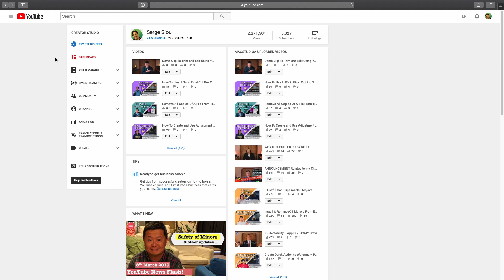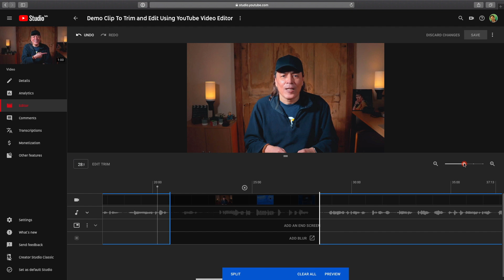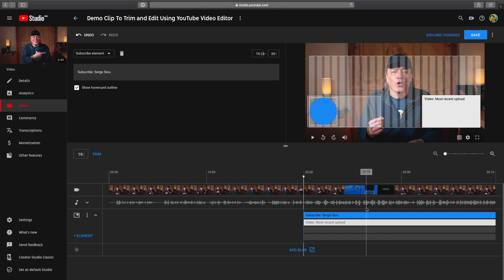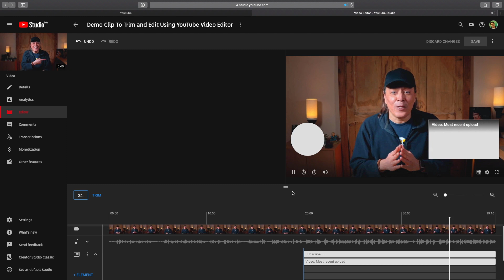How To Use YouTube Video Editor 2019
How to edit your YouTube videos on YouTube. In this episode, learn how to use YouTube Free Video Editor 2019 to trim, edit, add music, blur effect and end screen.

Don't Forget to click that Bell Icon to be notified of the next upcoming episode.

Recommended Gear
2TB Thunderbolt and USB 3.0 Portable Hard Drive
4TB USB-C and USB 3.0 Portable Hard Drive
5TB Rugged Thunderbolt / USB-C Mobile Drive

RAW TRANSCRIPT:

In this episode, I’ll show you how to use the all new YouTube Video Editor to edit and trim your uploaded youtube videos.

Did you know that you can edit any of your uploaded youtube videos, whether it’s public, unlisted or private using YouTube’s video editor available as an option in Studio Beta.

Therefore, After signing into YouTube, click TRY STUDIO BETA.

From here, click Videos and select the video you want to trim or edit.

Now click on the Editor icon and you’ll be presented with YouTube’s video editor.

Let get acquitted with the editor.

The Editor Toolbar allows you to Undo or redo any edits, discard changes and Save your edits.

Click the Options icon to view keyboard shortcuts. As shown, there are many keyboard shortcuts available in the editor.

To resize the video window, drag the equal sign type icon up or down.

Zoom-In or out to resize the Editor timeline as shown.

The Editor timeline has four options available, Video, Audio, End Screen and Blur.

Let’s go through each one.

The Video timeline line allows you to Trim the beginning, end or any sections in between the video, simply click TRIM to begin.

Ok, let’s trim the beginning by dragging the blue vertical line to the right and similarly, to trim the end, drag the blue line towards the left.

Next, let’s trim a section in the middle.

Move the playhead the the point where you want to delete and click Split, now move the blue  vertical line towards the right to end of the clip to delete. Zoom in for precise edits.

Click Preview to to view your edits and click the save button to begin processing the Trim edits.

Then click the save changes button and also the save button shown here to confirm.

Once again, wait for the processing to finish.

Now let’s add End Screen elements, sim\ply click ADD AN END SCREEN and choose the style of end screen to add the click apply.

Bruce is a bit camera shy, so let’s add the Blur effect to his face. Click Blur and place the blur effect on the area to be blurred.

Then click the Done button.

As before, wait for the processing to finish before continuing on.

Once the processing is completed, view the edits and see how it all turn out.

Unfortunately, the blur effect applied did not work after several tries. I guess as this is still in beta mode, some work still needs to be done.

Overall the entire processing process took a couple of hours to complete, hopefully when YouTube Video Editor is officially released it would be a better experience.

For the moment, if you want to try out YouTube’s Video Editor, I would recommend that you upload a demo clip of your own and play around with it in order to get a feel for it.